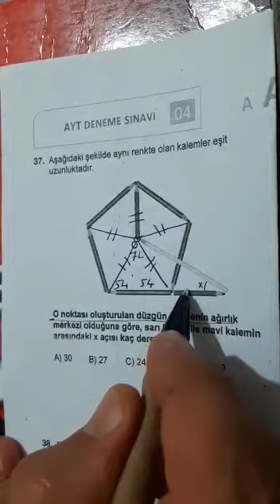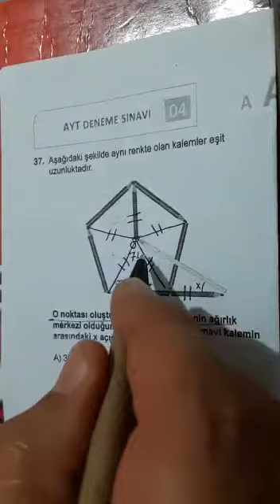12.SINIF ZÜMRÜT AYT GEOMETRİ